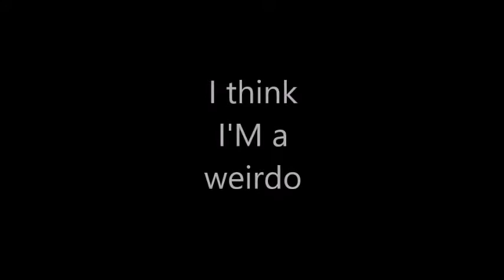EPISODE 2 I think I'M a weirdo